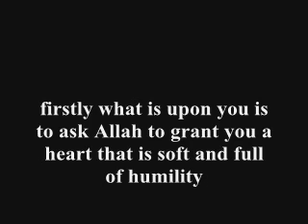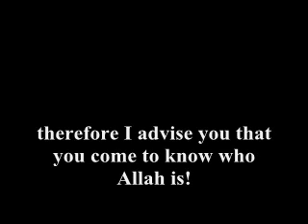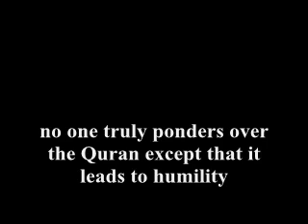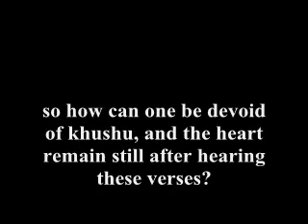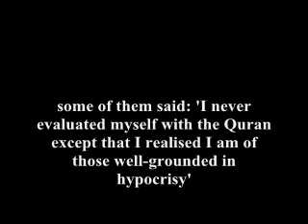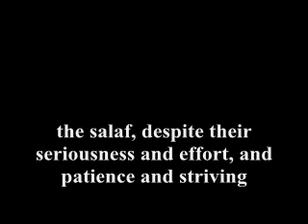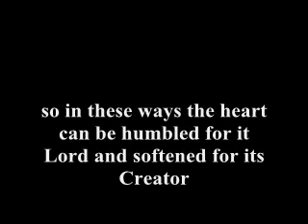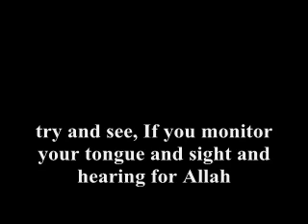I can't get Kushu in my Salat! By Sheikh Shinqeeti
The reasons why so many Muslims pray without khushu and how we can rectify this problem.